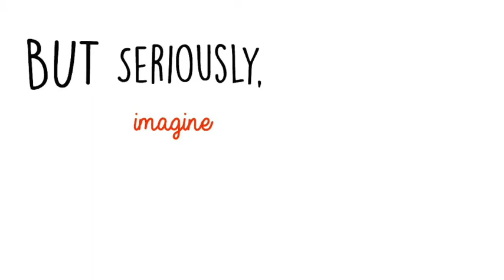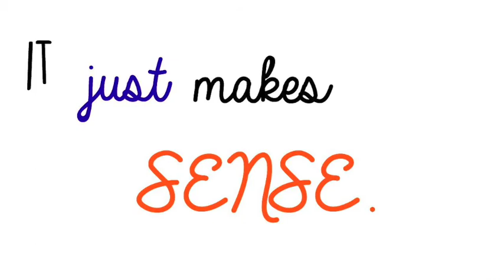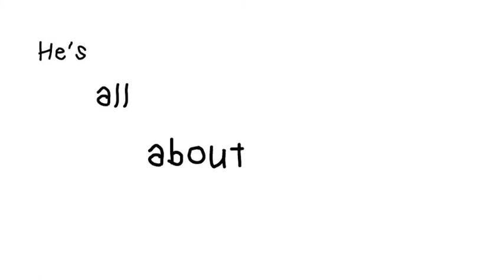Bernie's the Best Get Your Shit Together | Celluloid Girls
When Gabe Saporta asks you to write a song about Bernie Sanders you do it.